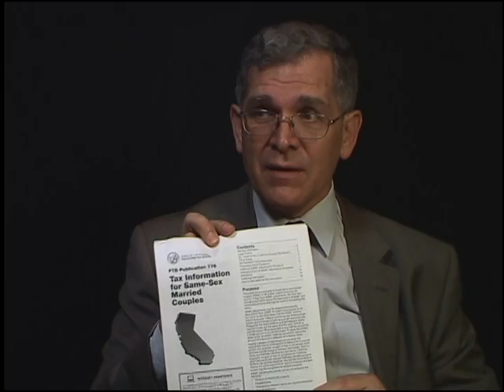Income tax problems of same sex couples, Part 2 of 3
Michael Gray interviews Professor Patricia Cain for Financial Insider Weekly. The topic is the tax problems same-sex couples have, and where they might find opportunities to save money.